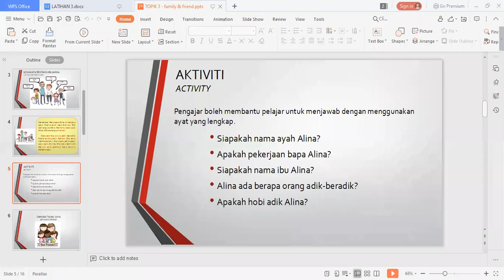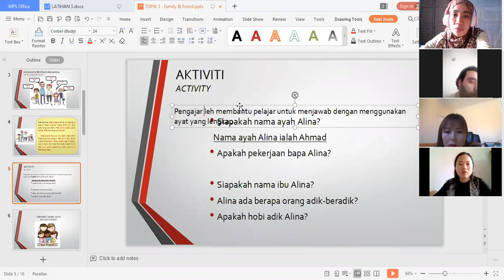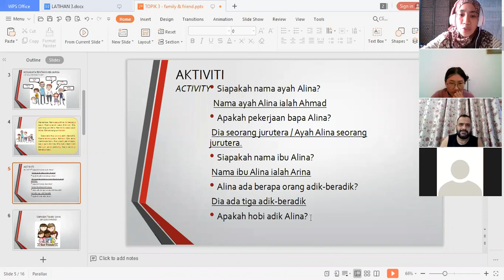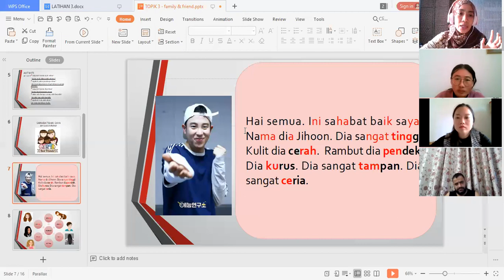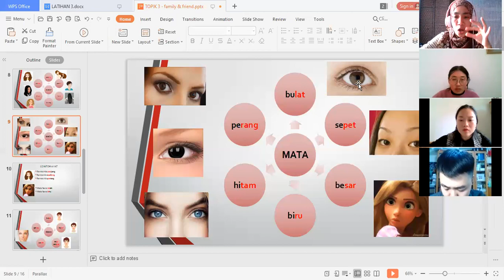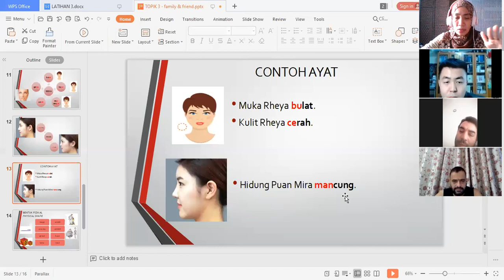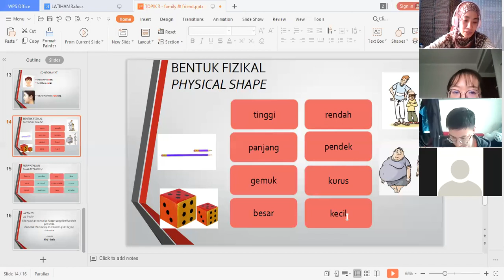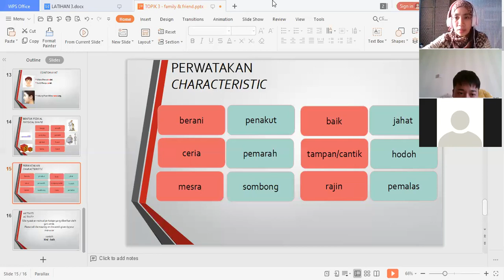Topic 3 : introducing family and friends seksyen 26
topic 3, 9 nov 2020